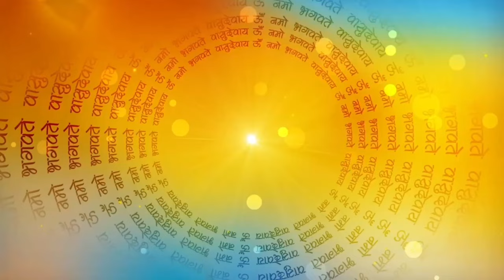शरद पूर्णिमा की पौराणिक कथा | Sharad Purnima kab hai 2023 |sharad purnima ki Pauraanik katha 2023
शरद पूर्णिमा | शरद पूर्णिमा कब है | शरद पूर्णिमा कब है 2023 | शरद पूर्णिमा त्योहार के बारे में चर्चा कीजिए | शरद पूर्णिमा की कथा | शरद पूर्णिमा की कहानी | शरद पूर्णिमा के भजन | शरद पूर्णिमा व्रत कथा | शरद पूर्णिमा 2023 | शरद पूर्णिमा कब की है | शरद पूर्णिमा की पूजा | शरद पूर्णिमा 2023 में कब है | शरद पूर्णिमा कब की है 2023 में | 2023 में शरद पूर्णिमा कब है | 2023 शरद पूर्णिमा कब है | 2023 को शरद पूर्णिमा कब है | 2023 में शरद पूर्णिमा कब की है |
When is sharad purnima | Sharad purnima special | Sharad purnima se | Sharad purnima baps,
Sharad purnima ko | Sharad purnima utsav | Sharad purnima episode | Sharad purnima mela,
Sharad purnima kirtan baps | What is sharad purnima | Sharad purnima ke pad | Sharad purnima ki |
Sharad purnima ki pauraanik katha | Sharad purnima ki kahani | Sharad purnima ki katha | Sharad purnima ki kissa | Shrad Purnima Kab Hai 2023 | Pauranik Katha 2023 |